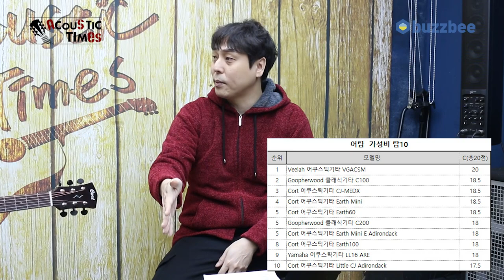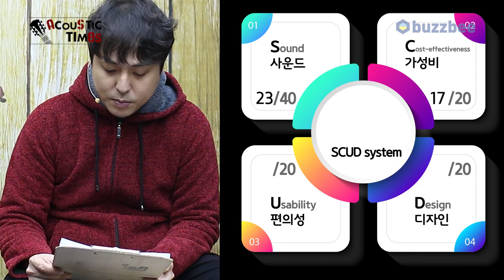[AcousticTimes 1113회] Cort 어쿠스틱기타 Core-DC All Mahogany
0:00 오프닝
6:25 스펙(Spec)
7:15 사운드 테스트
13:27  시연 (Demo)
15:14 한줄평
16:31 SCUD 점수